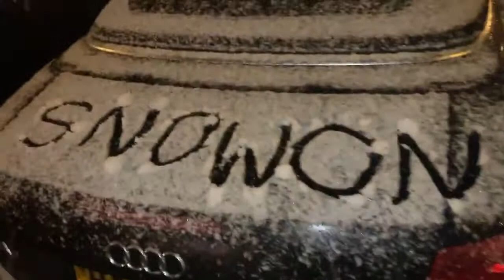It’s Snowing Ashford Kent classic